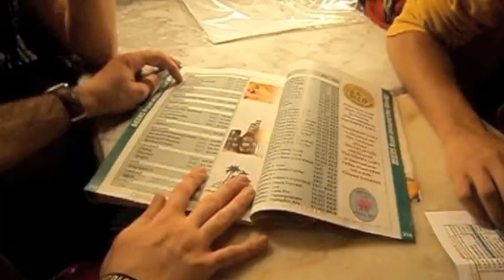Zellhof trailer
Tercer cortometraje producido por Calipso Films, titulado Zelhoff 5203.

Narra el viaje de unos amigos a lo largo de la geografía europea.
No olvides asistir a la quedada de este cortometraje.